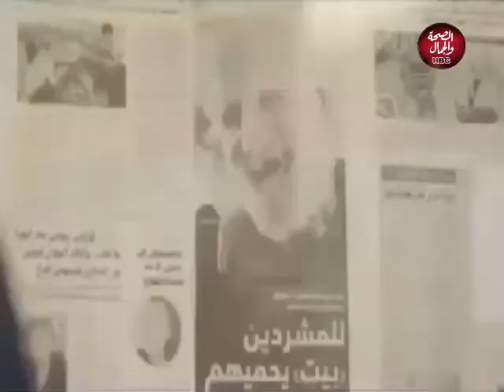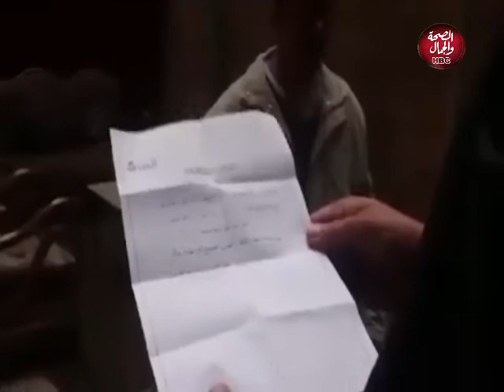رسالة حياة | نظريات من الحياة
قناة_الصحة_والجمال# برامجنا